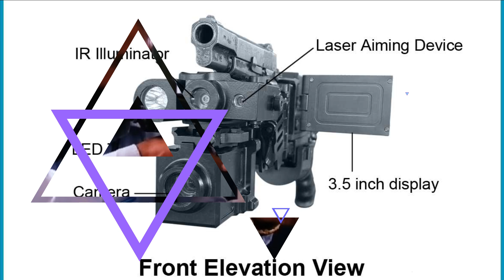J&K Police orders DRDO's developed ShootEdge Systems(TRIKAAL)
1st Order of ShootEdge

The terrorist infiltration and anti-terrorist operations are quite a frequent phenomenon in Kashmir valley though there has been significant reduction in last few years. Army, para-military forces and J&K Police are fighting together this battle. Therefore, it was much needed that the J&K Police should also be equipped with the latest assault rifles and accessories to counter the terrorist threat. Back in January, we have reported that that 500 Sig Sauer-716 rifles and 100 Sig Sauer MPX 9mm pistols have been approved for J&K Police and they are the only state police in India to get these modern weapons. Now it’s been reported that the J&K Police has awarded Zen Technologies a contract worth ~ Rs 5.28 crore to supply Zen ShootEdge Systems which is Corner Shot Weapon Systems also known as TRIKAAL. This is the first order for ShootEdge.

TRIKAAL or ShootEdge

ShootEdge is an advance Corner Shot Weapon System, developed by Zen Technologies in association with DRDO for which TOT has been awarded to Zen Technologies. It facilitates shooting around corners, over the top or over walls, without exposing the firer. ShootEdge helps fire accurately in darkness and low light conditions and also facilitates firing from standing, kneeling, hip as well as lying positions. The ShootEdge can be fitted with a pistol such as a Glock 17, Glock 19, 9mm Browning or Under barrel Granade launcher(UBGL).

The ShootEdge has a high-resolution low light and IR camera, an IR illuminator, a red dot laser and a tactical torch light. This enables the soldiers to fire accurately in darkness and low light conditions and also facilitates firing from standing, kneeling, hip as well as lying positions.

It also enables the pistol to be instantaneously swivelled left or right by 65 degrees while allowing the shooter to remain behind cover while observing the camera feed.

Working on ShootEdge

The3.5inch display attached with the ShootEdge also shows a cross hair for accurate fire, however the aiming can also be done using the original iron sight. The camera is zeroed with the pistol. With the help of integrated camera, ShootEdge gets a clear engagement range in excess of 50m, viewing range over 200m in day and 30m in night. It also has selectable zoom levels. With the help of slider the movement of the weapon can be controlled. The pistol can be quickly deployed on the ShootEdge, it takes less than a minute to do so. No modification is required on pistol to mount it.  It also features Picatinny rail which can be used to mount different types of accessories.

The ShootEdge is a good and innovative piece of tech that even Indian Army needs especially to carry out close quarter combat and anti-terrorists operations in Jammu and Kashmir. It will be quite effective and life savor for our forces in the combat where they have to flush out terrorists from their hideouts.